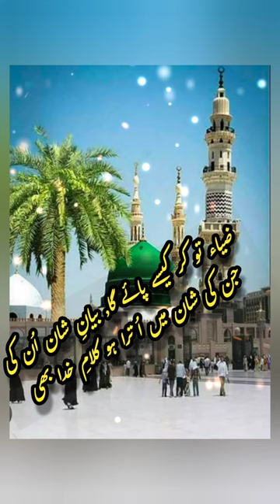SHAN-E-RASOOL Muhammad (PBUH) شانِ رسولﷺ۔💚💚💚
liye

hazrat muhammad saw || hazrat muhammad ki zindagi || muhammad ||  story of prophet muhammad || early life of prophet muhammad || life events of prophet muhammad || hazrat muhammad ka waqia